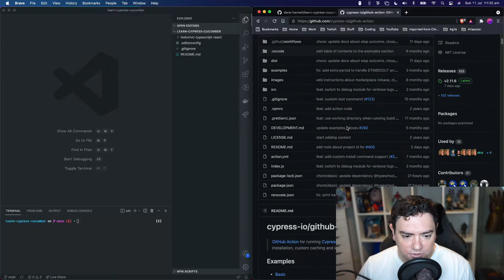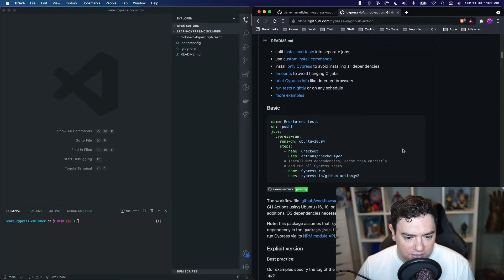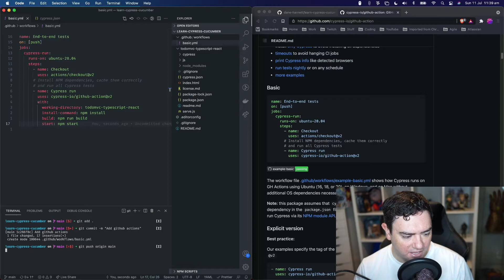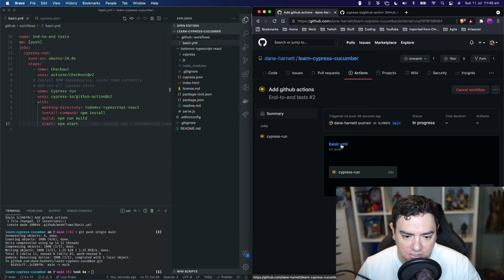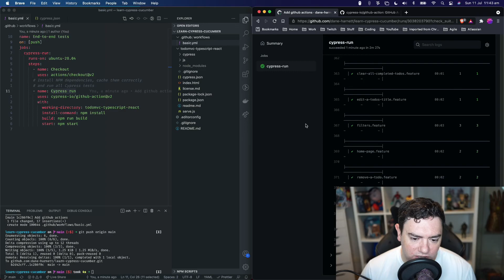Running Cypress Cucumber Tests with Github Actions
We get our Cypress Cucumber Tests running automatically on push to our repository with Github Actions.

Cypress is a great end-to-end testing utility, check it out
Cypress-Cucumber-Preprocessor is a plugin for Cypress that enables you to write your tests in Gherkin (a non-technical testing language), check it out

Software engineer at @Atlassian
The opinions expressed here are my own and don't necessarily reflect those of my current, future or past employers.